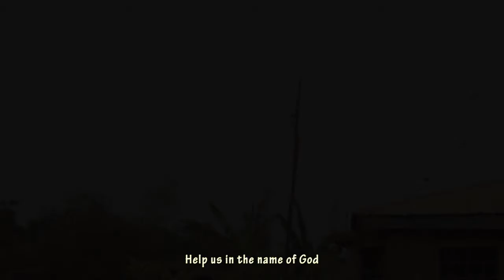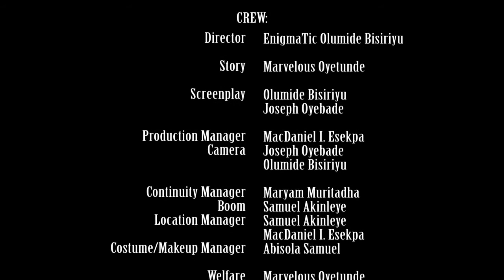TALE OF 2 COINS - short film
Two beggars seek to better their lives. But can the one destined to get blessed take opportunity to grab his blessings?

Story by Marvelous Oyetunde
Screenplay by Olumide Bisiriyu & Joseph Oyebade
Directed by The EnigmaTic Olumide Bisiriyu